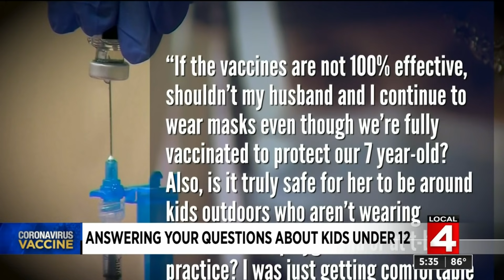Answering COVID vaccine questions: Should parents continue to wear masks even if they’re fully v...